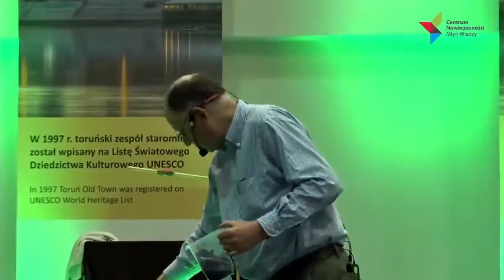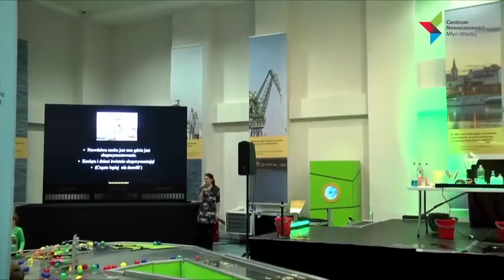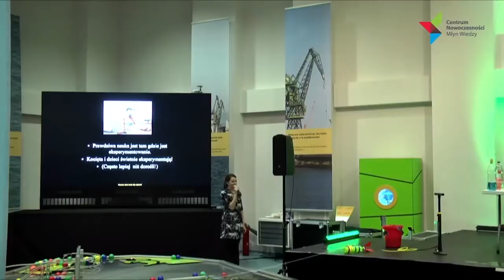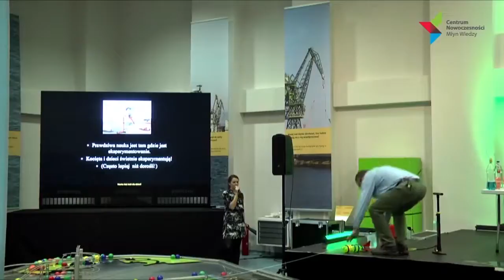Pokaz Ian`a Russella podczas Toruńskiego Festiwalu Nauki i Sztuki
W Centrum Nowoczesności Młyn Wiedzy podczas 15. Toruńskiego Festiwalu Nauki i Sztuki odbyły się pokazy Ian`a Russell`a "Nauka (też) (jest) dla dzieci". Ian pokazał jak prosto i ciekawie można mówić o nauce, a dzieci są prawdziwymi naukowcami - dorośli czasami bywają nudni ;)
Przy tłumaczeniu pokazu współpracowała z nami: Szkoła językowa dla dzieci i młodzieży - Mr. Rabbit
In The Innovation Mill of Knowledge at the 15th Toruń Science and Art Festival held performances of Ian`a Russell`a "Science (also ) belongs to children." Ian showed how simple and interesting , you can talk about the science, the children are the real scientists and adults are sometimes boring ;)